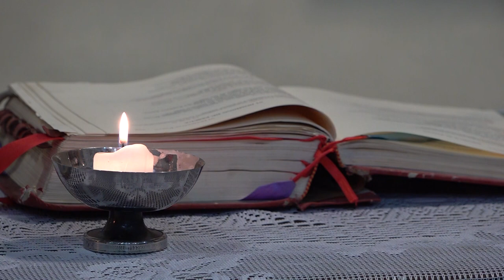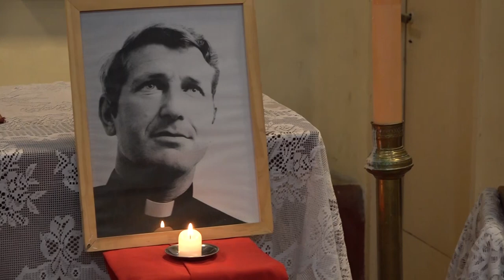Misa Dominical - 17/05/2020 - Urbana Tevé